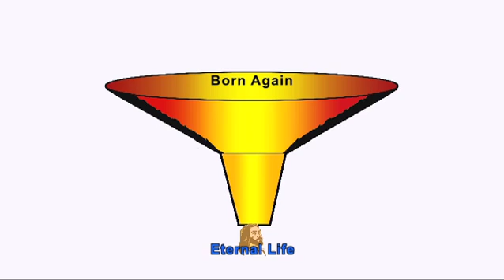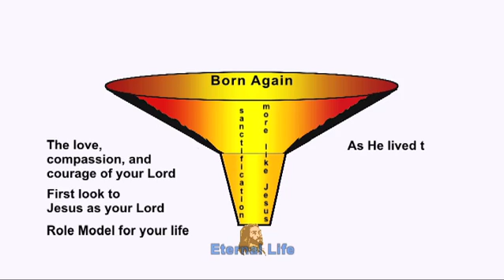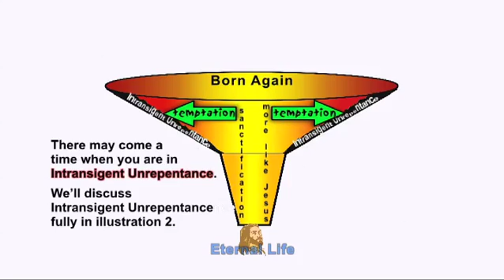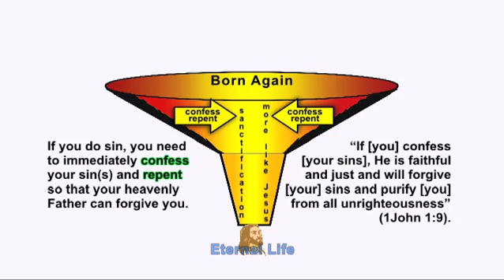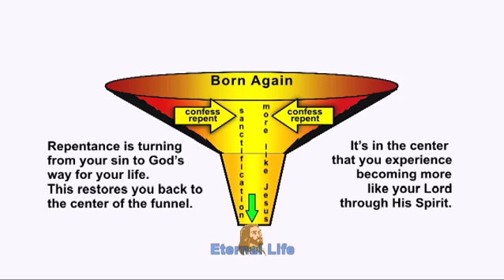12 De-Hellenizing Mental Muck: Lesson 12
Visualizing the pilgrimage of the Gospel of the Covenant leading to your salvation